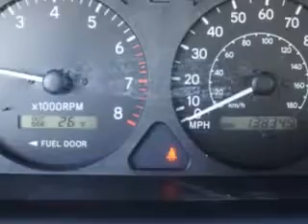Toyota Corolla, Toyota of Newnan- Newnan, GA 30265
Toyota Corolla, Toyota of Newnan- check out this Super White 2001 Toyota Corolla, equipped with a 4 Cyl. DOHC engine  and an automatic transmission with  138,345 miles. enjoy an exceptional 36 miles to the gallon on this great car with features like Tilt Steering Wheel, Cruise Control, Cruise Control, Power Steering, Power Brakes, Power Door Locks, Power Windows, and much more. Enjoy the drive and have peace of mind in this 2001 Toyota Corolla. see us at Toyota of Newnan today!
miles- 138,345
vin- 2T1BR12E61C475124

2 Herring Road
Newnan, Georgia 30265